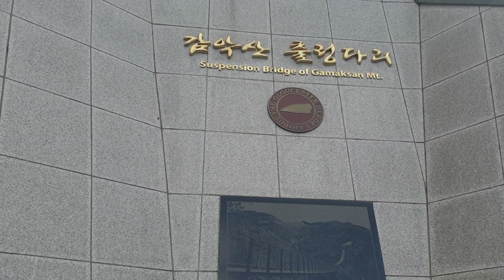Suspension Bridge of Gamaksan mt. South Korea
This new suspension bridge recently opened in Paju in March 2018. The bridge which is over 220m long and 10m high is presently the longest suspension bridge in South Korea. The suspension bridge is accessible to get to and does not require a hike. Also, do check out the stunning scenery including the wooden broad walk along the beautiful lake.

The official name of the bridge is “Gloucester Heroes Bridge” and is dedicated to the 1st Battalion Gloucester Regiment of the British Army who fought in the Korean War. The 1st Battalion fought fiercely against the Chinese troops and unfortunately lost the battle, this bridge commemorates the sacrifices they have made in a foreign land. Also, check out Gamaksan the mountain beside it which is 675m above sea level, and is one of the nearest mountains next to the DMZ.